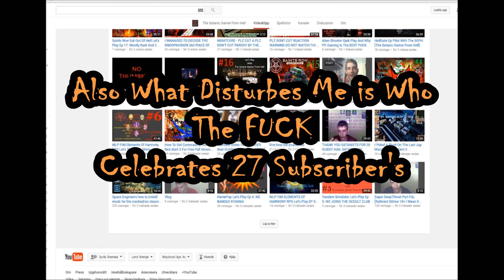For +Atexsor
+Atexsor